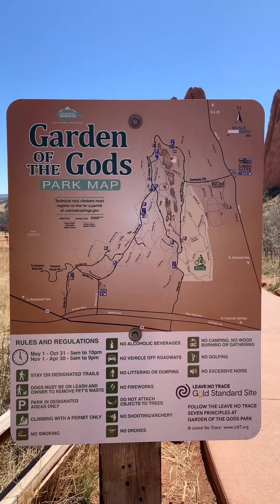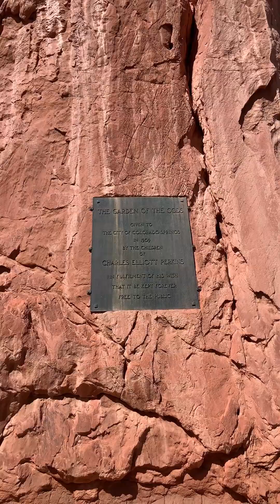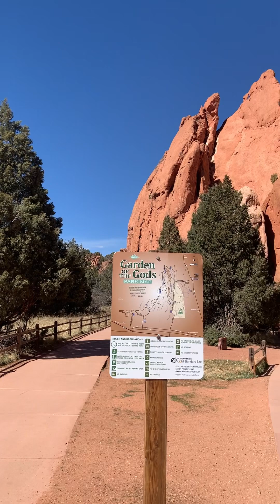Garden of the Gods in Denver, CO in US. Can you find the gods there?